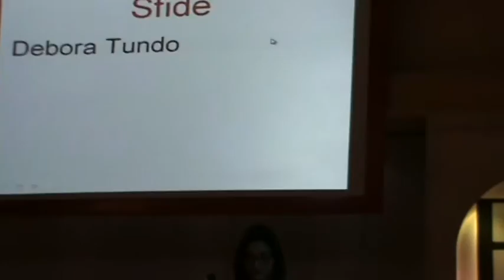ROSE SU ROSE - DEBORA TUNDO LECCE - CONCORSO "SFIDE" CARMIANO -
CONCORSO CANORO "SFIDE 2013" (MAGLIANO TI AMO FESTIVAL DEL SALENTO) - CARMIANO, 21/04/2013
1^ CLASSIFICATA DEBORA TUNDO - LECCE CON IL BRANO "ROSE SU ROSE"